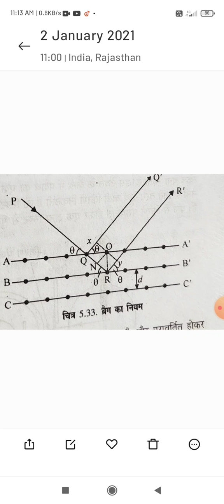Dr. Sheeshram Yadav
B.Sc. Part I Physical Chem.